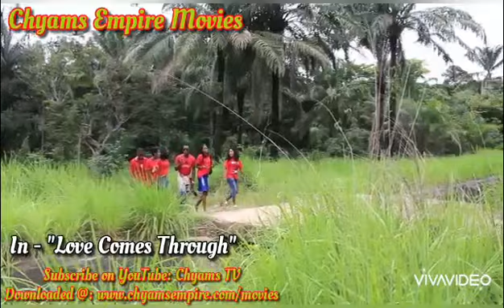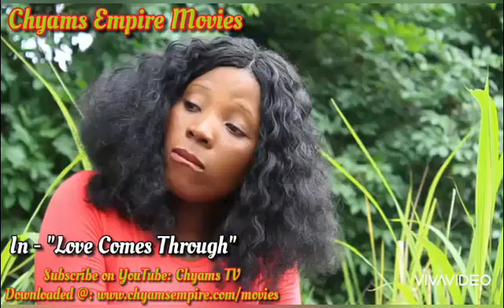Love Comes Through (2018) - Chyams Empire Movies